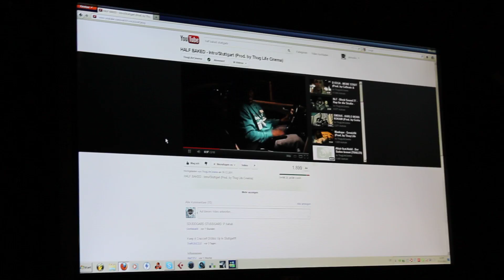Altair Shout out for Half Baked from Stuttgart City (Prod. by Thug Life Cinema)